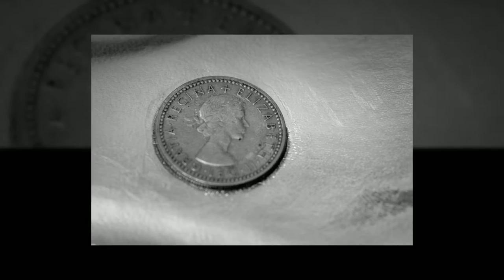Tami & Mark | The Willow Room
Tami Hohman and Mark Thompson's wedding at First Bethel United Methodist Church in Bethel Park Pennsylvania. Wedding Reception at The Willow Room in Belle Vernon, PA. Photography by Silverlight Photography Studios in the Shadyside neighborhood of Pittsburgh.